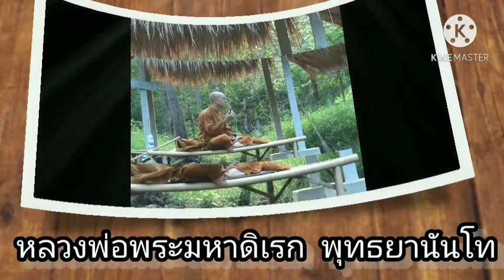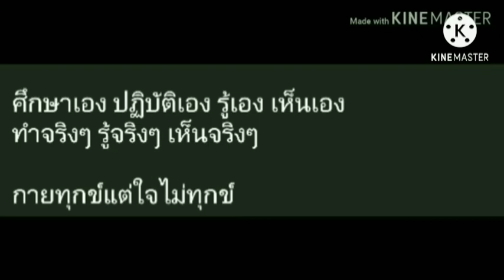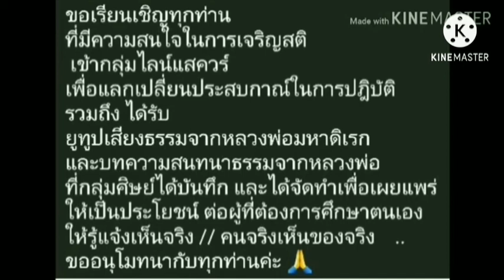mts26แม่สมพรแชร์ประสบการณ์การเจริญสติ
บ้านคุณเคและบ้านคุณมาร์ค Panoma City,CA,USA.